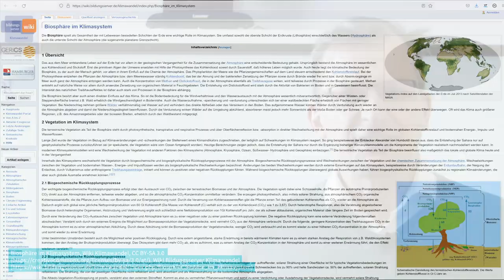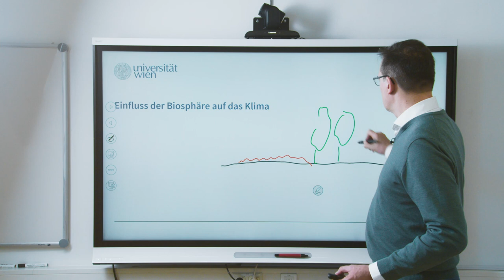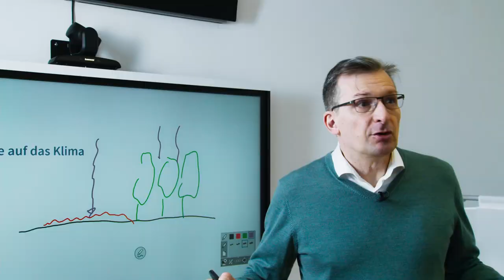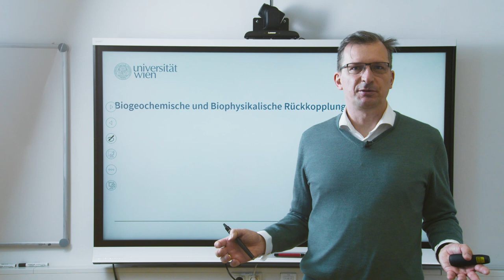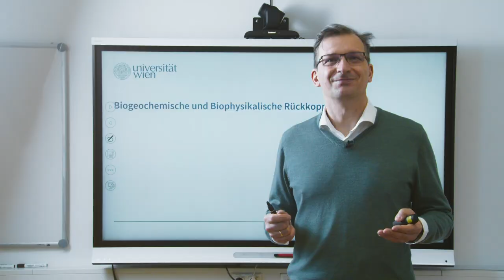L4V4 Biotisch klimatische Rückkopplungen | iMooX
MOOC Zitierempfehlung:
GLATZEL, S. (2021): Biotisch klimatische Rückkopplungen. – In: GLADE, T. (Hrsg.): Klimawandel MOOC (KliMO): Wissenschaftliche Grundlagen. iMooX; (abgerufen TT.MM.JJ).